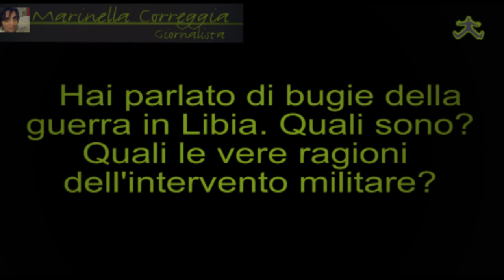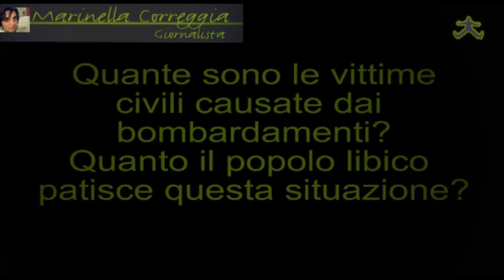Libia: crimini di guerra Nato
L'intervento militare si basa su una serie di menzogne e omissioni. I media internazionali sono stati i primi ad alimentare la disinformazione. Ma quante sono le vittime civili causate dai bombardamenti Nato? E la popolazione libica quanto patisce le conseguenze del conflitto?